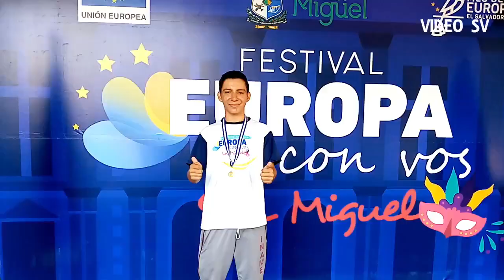Maraton Unión Europea. Europa con vos San Miguel - VIDEO SV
Maraton Europa con vos. San Miguel El Salvador. ♥️